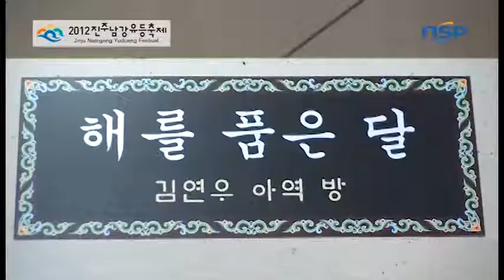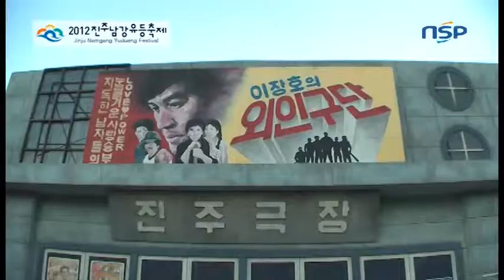[N-TV] ドラマ・テーマパーク体験（９）- 진주남강유등축제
歴史と文化の祭り、人々が国を越え国際人として交流する晋州南江流灯祭りが開幕し、５日が経ちました。
５日にはドラマ映像国際フォーラムが開かれたコリア・ドラマフェスティバルの様子をご紹介したいと思います。